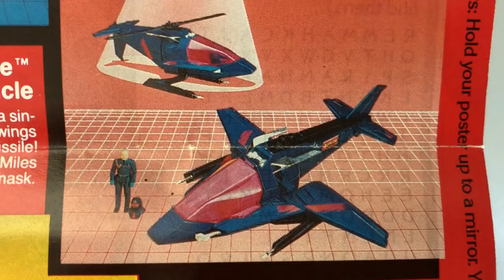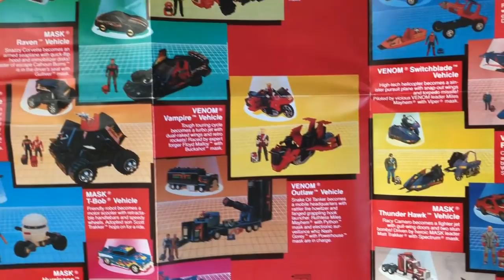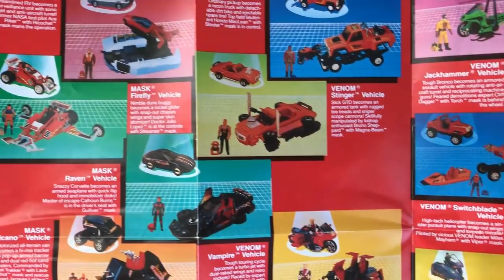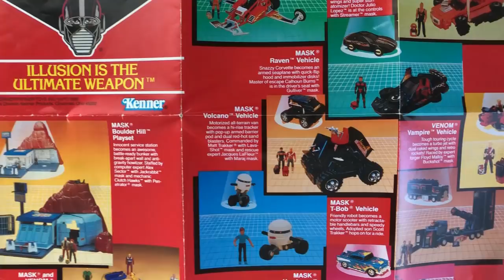KNERDOUT Episode 189 Kenner M A S K Toy and Cartoon retrospective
Here is our very first toy series retrospective!  KNERDOUT style!  We ramble on about Kenner Toys vintage 1980's series, M.A.S.K.  As expected, We drift off into some epic tangents.  Enjoy